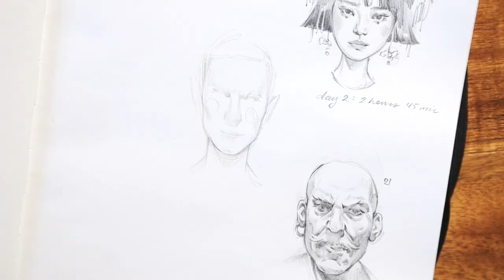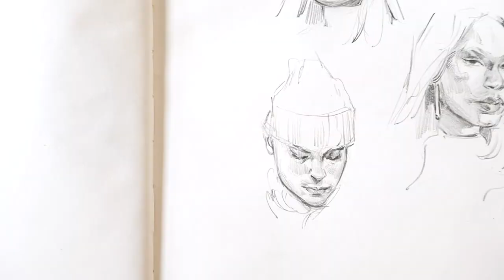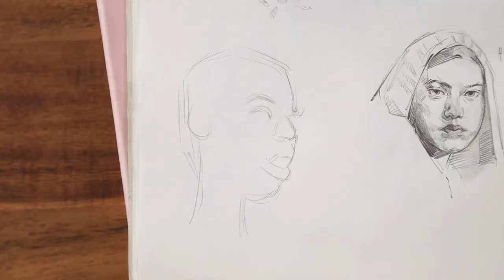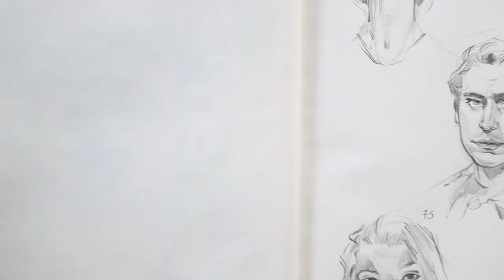100 HEADS in 10 DAYS CHALLENGE | the results are shocking...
Hello, my friends. In today's video, I tackled Ahmed Aldoori's 100headchallenge and saw for myself if I actually improved. This video was so much work! I hope you enjoyed seeing all these drawings. Most of them are spread up to 9000x, but two of the drawings (36 and 67) were only spread up to 2000x since the drawing process was so short and I wanted to show them for a bit longer. Did you have a favorite day? Let me know your thoughts!

GEAR
Filmed on Canon EOS R with a Sigma Art 35 1.4 mm lens and Canon 24-105mm 1:4 L